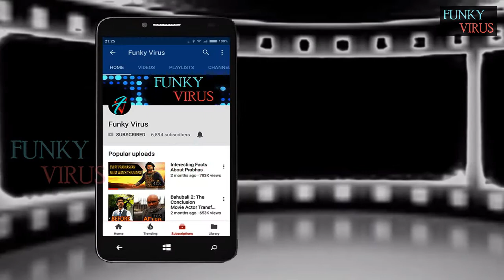8 Popular Actresses Who Married Only for Money | You Won't Believe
8 Popular Actresses Who Married Only for Money |You Won't Believe

Thanks :)

Jim Yosef
• httpssoundcloud.comjim-yosef

Anna Yvette
• httpssoundcloud.comannayvette

Popular Actresses and Beautiful Girl Who Married Only for Money,Popular Actresses Who Married Only for Money,Actresses Who Married Only for Money,Beautiful Girl Who Married Only for Money,Sridevi and Boney Kapoor,Sridevi,Juhi Chawla,Shilpa Shetty and Raj Kundra,Shilpa Shetty,TULIP JOSHI,VINOD NAIR,tullip joshi,Actresses,BOLLYWOOD,SRIDEVI AND BONEY KAPOOR,BOLLYWOOD LATEST,GOSSIP,ENTERTAINMENT,funky virus